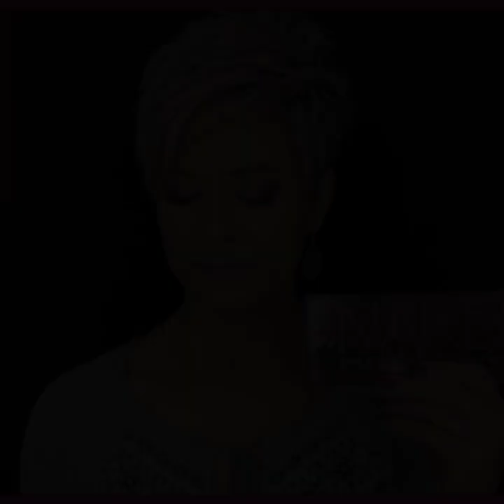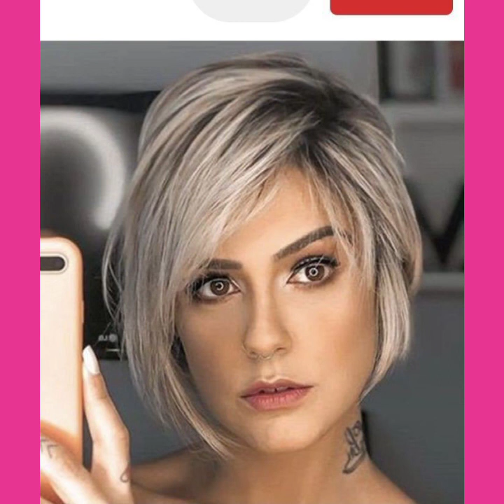Heart 💗 touching Official page short pixie haircut ideas